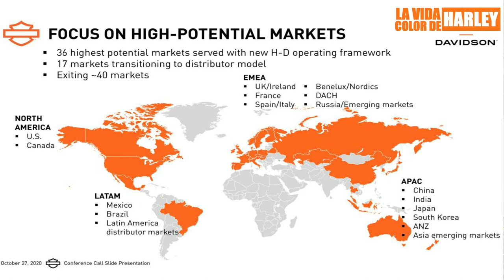HD Crisis Global, Panorama Local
En medio de la crisis que vive Harley Davidson de la cual se busca salir a través del programa de reestructuración estratégica llamado Rewire, el negocio local en Argentina vive su propio problema por la falta de dólares para importar y la enorme brecha en el tipo de cambio.

Entrevistamos a Silvina Ortíz de Rozas, dealer HD para Argentina y Chile para que nos cuente qué está pasando.